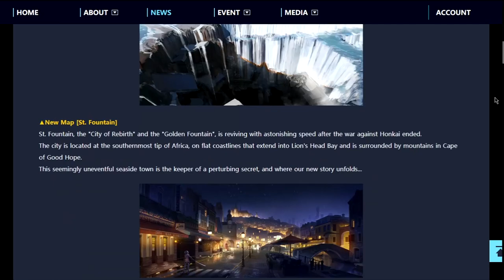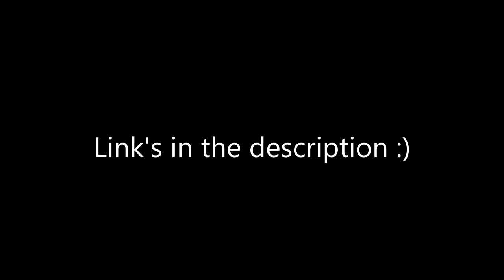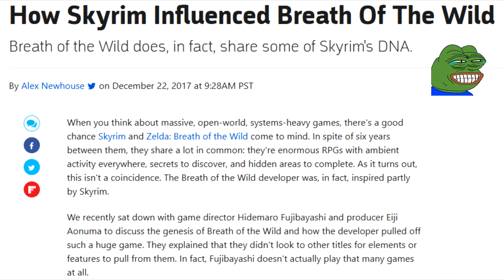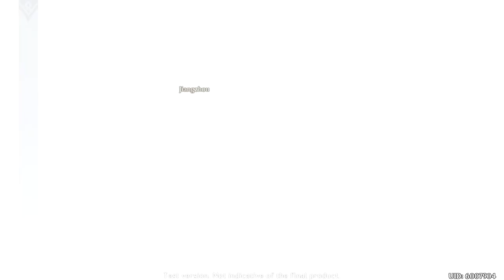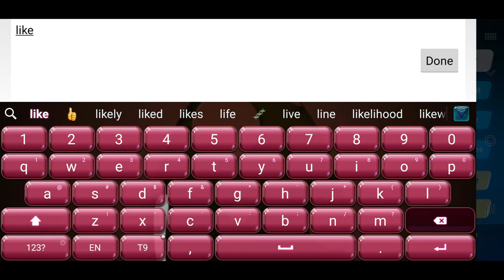Genshin Impact Final CBT Feedback (Introduction, Map, World, and More!) #1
Oof I highly underestimated the process of making a scripted video... Hope this makes it up! :D

Timestamps:

00:00 - Intro
00:31 - miHoYo Introduction
02:22 - What is Genshin Impact?
04:48 - Map & World (Honkai Impact 3rd Comparison)
06:19 - Map &World (Genshin Impact)
09:20 - Settings (PS4 Version)
10:22 - Menu
11:20 - Game UI + Small Tip
12:12 - Outro

►Friend(s) in the video:
solo player

Music(s) Used (In Order):
-Honkai Impact 3rd - Gion
-Genshin Impact Soundtrack #25
-Genshin Impact Soundtrack #102
-Honkai Impact 3rd - Sakura Samsara OST
-Honkai Impact 3rd - Shicksal HQ OST
-Honkai Impact 3rd - A Post-Honkai Odyssey OST
-Genshin Impact Soundtrack #112
-Genshin Impact Soundtrack #8
-Genshin Impact Soundtrack #29
-Genshin Impact Soundtrack #67
-Genshin Impact Soundtrack #7
SageModeKurama
SMKurama
Sage

雨